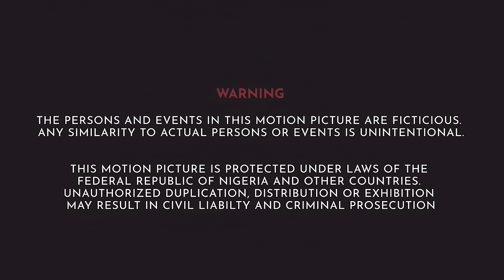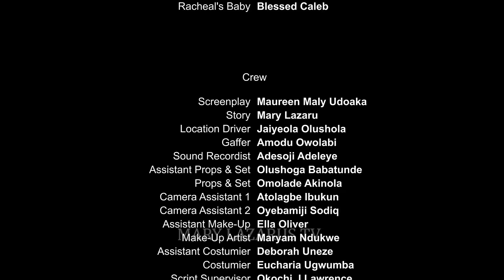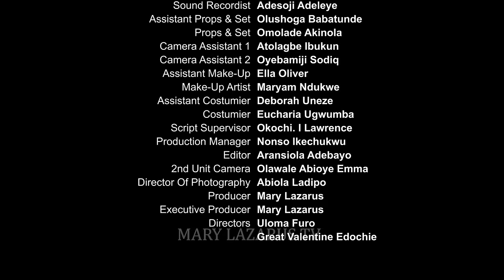FIELD OF LEMONS - Nigerian Movies 2024 Latest Full Movies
FIELD OF LEMONS is one of the Romantic Nigerian movies you don't want to miss. If you're searching for Nigerian movies 2024 latest full movies, this is for you. Watch the latest Nollywood Movies 2024 (Full Movie), a new entry from M-Laz Productions. This is a free movie starring the best actors you will love e.g Mary Lazarus, Eddy Oboh, Henry Arnold, Kenneth Nwadike, Tolulope Fowowe Asanu. FIELD OF LEMONS is the latest Nollywood movie 2024 this week's new release.